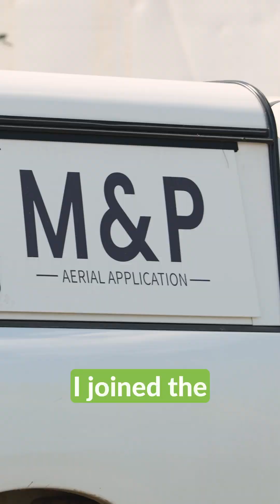Drone application is perfect for NC's small, wooded fields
Did you miss our spotlight with ASD customer Rob Lane? Check out how this North Carolina resident is creating a precision ag industry in his area